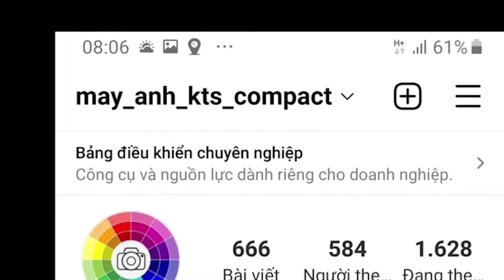Hướng dẫn sử dụng Sony DCR-TRV18